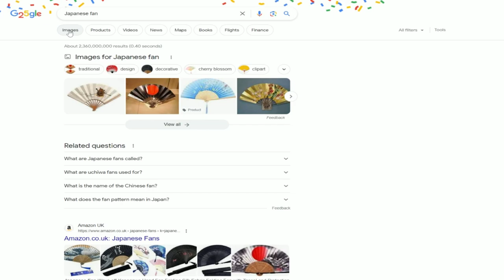500 Year Old Witch Discovers Youtube | Miss Angel's Vlog #3: Pillows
Miss Angel's Introductory Vlog #3: Pillows. Get to know a little bit about Miss Angel.

Meet Miss Angel, an innocent (yet wicked) little 500 year old witch, who is discovering the human world for the first time in years!

Stock Maid Image by Freepic.

[PS. Fansly is too slow to upload long videos. Considering just uploading short, unique vids to fansly, and keeping vlog content for YT.]